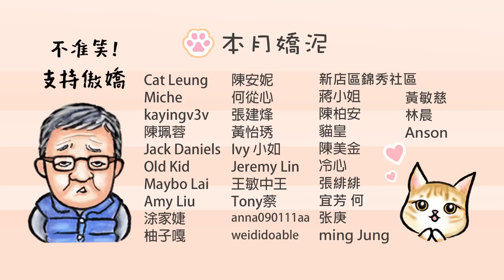貓奴腦洞大開:改造掃拖機器人計劃！貓咪的反應是？｜傲嬌爸的養貓日常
ECOVACS T20 OMNI熱水洗布掃拖機器人於6/28至7/25開放預購啦
新品預售價：NT$ 24,888（原價NT$ 36,900）
限時任務價：NT$ 23,888
只要在預購期間加入ECOVACS官方LINE好友並輸入「我要領1,000」，即可獲得1,000元現金折扣券，最低只要NT$ 23,888元就能把新機帶回家！快來加入官方帳號領券：

【人物介紹】
傲嬌爸/原生貓：口嫌體正直又搞笑的長輩代表
Uni/污泥：奴才Isa在上海撿到的流浪橘貓
ISA/依莎：愛偷拍爸爸的女兒＆Uni媽

聯絡資訊：
108931 台北東園郵局 第57號信箱
P.O.BOX 57 Taipei Dongyuan Taipei City 108931 Taiwan (R.O.C)